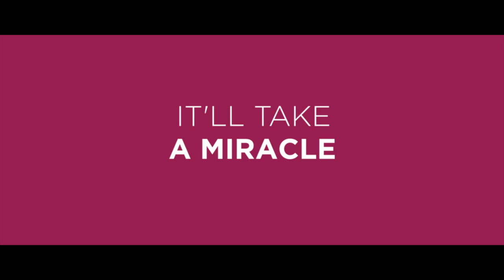The Hippopotamus - Red band trailer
Exclusive to British Comedy Guide, here's the full red band trailer for The Hippopotamus, the new British comedy film based on the book by Stephen Fry.

Disgraced poet Ted Wallace is summoned to Lord and Lady Logan's country manor, Swafford Hall, to investigate a series of unexplained miracle healings.

The film stars Roger Allam as Ted Wallace, with the cast also including Emily Berrington, Tommy Knight, Tim McInerny, Matthew Modine and Fiona Shaw.

The Hippopotamus is in cinemas on the 2nd June. On the 28th May, live by satellite from Hay Literary Festival, there's a Nationwide screenings and Q&A with Stephen Fry and the cast.